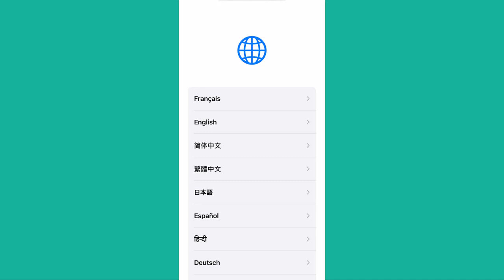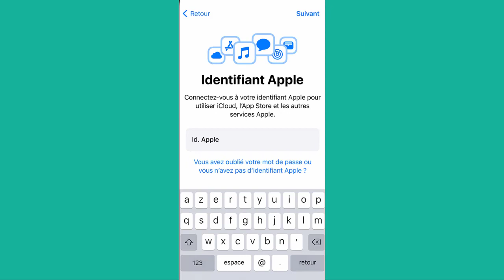Comment configurer un iPhone 13 Pro Max et Mini, configurer un nouvel iPhone 13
Dans cette vidéo, je vais vous présenter comment configurer un iPhone 13 Pro Max et Mini, configurer un nouvel iPhone 13.

Alors pour ce faire :
1- Touchez le bouton « Power » pour allumer votre iPhone ;
2- Le mot « Bonjour » s’affiche dans plusieurs langues. Glissez votre doigt en haut pour commencer la configuration.
3- Sélectionnez la langue ;
4- Sélectionnez votre pays ;
5- Sur la page « démarrage rapide », sélectionnez « Configurer manuellement » ;
6- Connectez-vous à un réseau Wifi ;
7- Soit configurer Face ID, soit « Configurer plus tard » ;
8- Définissez un code d’accès pour protéger vos données ;
9- Si vous avez des données à restaurer, sélectionnez 1 des 4 premier choix de restauration, sinon touchez « Ne pas transférer les apps et les données » ;
10- Soit tapez votre identifiant Apple, soit créer un nouvel identifiant, soit touchez « Suivant » si vous voulez créer l’identifiant plus tard ;
11- Touchez « Continuer » pour faire la mise à jour de l’iOS ;
12- Pour l’option « Siri », touchez « Configurer plus tard » ;
13- Pour l’option « Temps d’écran », touchez « Configurer plus tard » ;
14- Une fenêtre de bienvenue s’affiche, alors glissez votre doigt vers le haut pour passer à l’écran d’accueil de votre nouvel iPhone.
Maintenant dans les paramètres vous devrez créer un identifiant Apple, et vous pouvez également configurer Face ID, Siri, etc.

Comment activer le partage de connexion sur iPhone 13 pro max et mini, partage de wifi iPhone 13

Comment mettre une Carte SIM dans un iPhone 13 (Pro Max & Mini), insérer carte SIM iPhone 13

comment configurer un iphone 13 pro max comment configurer un nouvel iphone 13 pro configurer iphone 13 mini configuration nouvel iphone 13 config.
comment re configurer un iphone 13 mini, configurer mon iphone 13, configurer comme nouvel iphone 13, configurer icloud sur iphone 13 configuration de votre identifiant apple, configurer nouvel iphone 13 pro max,